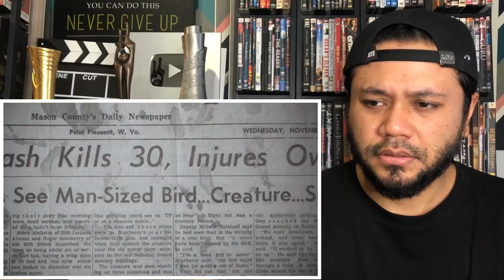Pernah tengok PENUNGGU GUA..? SERAMMM..